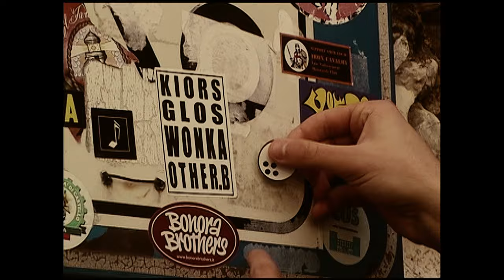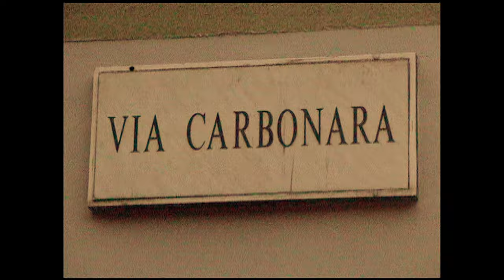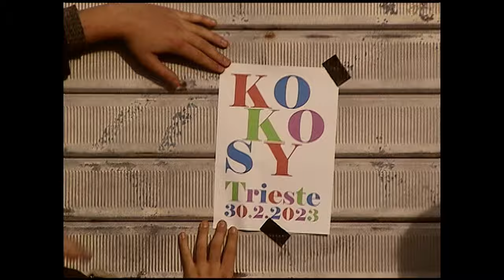KOKOSY - Lukatova mami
KESTE LIMONCE TURA 2023

8.6. - Izštekanih 30
9.6. - Ivančna Gorica
23.6. - Rock Gače
1.7. - Škofja Loka
21.7. - Murska Sobota
22.7. - Ale v Pale
27.7. - Floating Castle
4.8. - Slovenj Gradec
5.8. - Ankaran
19.8. - Črnomelj
26.8. - Celje
1.9. - Medvode
2.9. - Krško
7.9. - Kočevje
8.9. - Velenje
15.9. - Nova Gorica

Pridite se kej zdret, objet, skupej zapet in tole rokenrol poletje doživet!

AUDIO
GLASBA: KOKOSY (Izidor Valič, Boris Kokalj, Anže Lajevec, Martin Drobnič - Drobo)
BESEDILO: Boris Kokalj
PRODUCENT: Gregor Bajc – B-money
MIX in MASTER: Gregor Bajc – B-money
POSNETO V : Beartracks Studio
STUDIO MOJSTER: Primož Velikonja

IGRALCI: KOKOSY, prebivalci Trsta in Lukatova mami
REŽISER, PRODUCENT in NAJVEČJI LUBI-BUBI: Filip Jembrih
BARVNA KOREKCIJA: Tadej Vintar (Teleking)
MONTAŽA: Varja Lorger

Tale bengerček smo šli posnet v Tržič, al Trbiž, al kaj je že res uno v Italiji. Boljkone smo spil par Gin tonikov in se šli mal hecat, ker že neki cajta nismo mel za***ancija (zafrkancija) videospota. Hvala Sašotu Štihu za posojo retro kamere (baje smo ti v zameno obljubili en parmezan, dobiš!) Isto hvala Juriju Lukaschevichu za pomoč pri digitalizaciji! Hvala pa tudi Borisovemu bivšemu cimru Lukatu in njegovi mami za neusahljiv vir navdiha in strrrrrastnih noči. ❤️

BESEDILO:
Luka ni več buden, Luka dolgo spi, ne rabiva se skrivat, bat, da naju ulovi
Dobro bova jedla, dobro bova spala, vse kar je vmes, bi mi danes rada dala!

Moja Lukatova mami - maaaamiiii
Lukatova mami - maaaaamiiiii

Ti si moja vila v rrrožnatih nočeh, z izkušenimi rokami me božaš po dlaneh
Čeprav jih šteješ dobrih 55 let, ne zgledaš niti dneva čez 30!

Lukatova mami - maaaaamiiiii

*  s   o   l   o      t   i   m   e  *

Lukatova mami - maaaaamiiiii